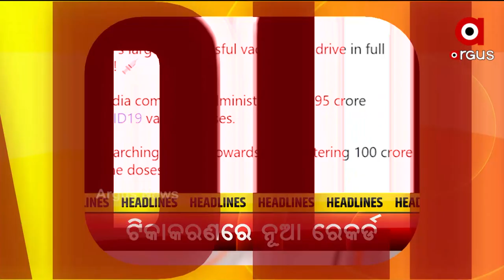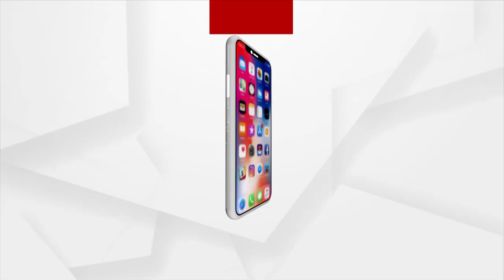Headlines @ 7 Am | 11 October 2021 | Argus News